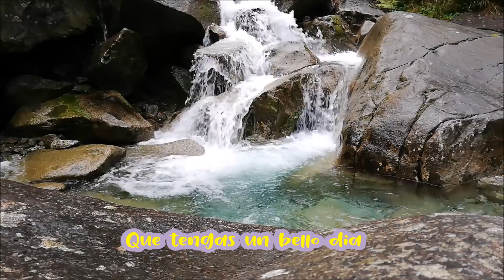Mensaje de buenos días con paisajes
paisajeshermososconmensajes buenosdiasconpaisajes mensajedebuenosdias Mensaje de buenos días con paisajes tiene un mensaje especial para ti un vídeo con imágenes bellas de paisajes y frases positivas que te inspiraran para que inicies el día con alegría.